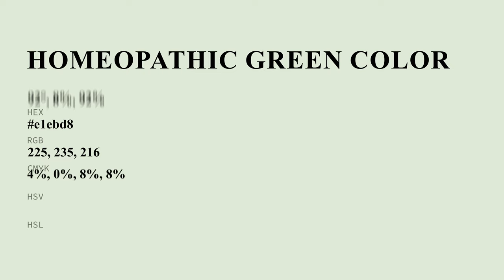Homeopathic Green color e1ebd8 hex color - Green color - Warm color e1ebd8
What color is Homeopathic Green ? e1ebd8 hex color - Green color - Warm color e1ebd8

Hex e1ebd8 Color Code is also known as Homeopathic Green color.

Hex e1ebd8 Color code in RGB color code model is created after adding 88.24% red color, 92.16% green color and 84.71% blue color.
Hex e1ebd8 Color code in CMYK color (process color) code model is generated after subtraction of 4% cyan, 0% magenta, 8% yellow and 7% black.